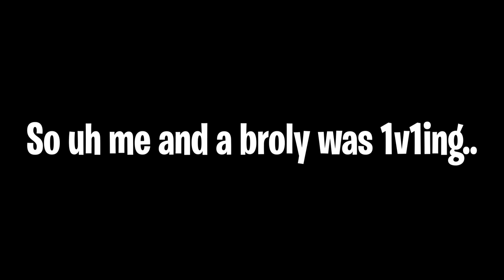[AUT] Getting Chased by a Broly be like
GO BROLY GO GO!